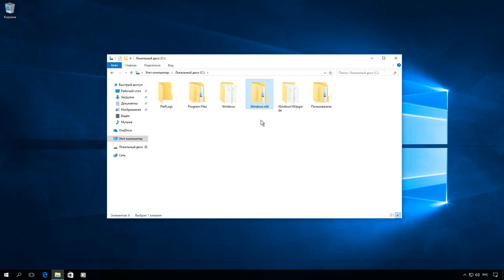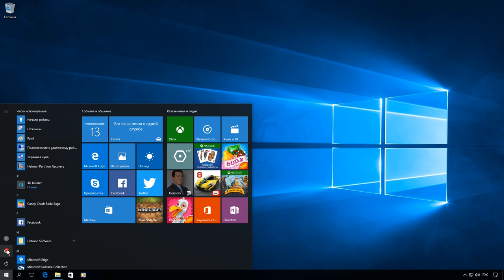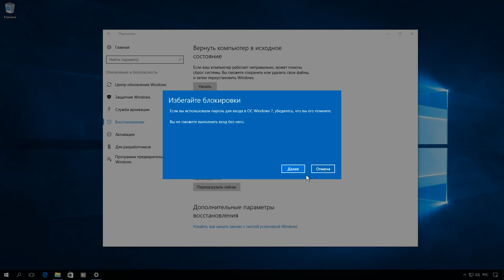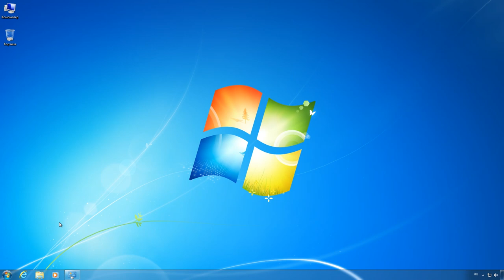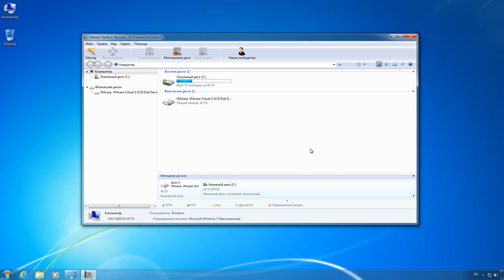Как откатить систему Windows 10, 8 к Windows 7 🔄💻🤔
👍 Смотрите как вернуться обратно к Windows 7 или 8, после обновления до Windows 10.

Читайте: Функция «Вернуть компьютер в исходное состояние» на Windows 8 и Windows 10

Содержание:
00:00 - Вступление;
0:51 - Что нужно, для отката Windows 10 до предыдущей версии системы
2:51 - Восстановлении предыдущей версии Windows

Многие пользователи, решившие обновиться до Windows 10, беспокоятся, что не смогут вернуться к предыдущей версии системы, если им что-то не понравится в «десятке», и им придется полностью переустанавливать свою Windows 7 или 8.1. На самом же деле об этом можно не беспокоиться.
Это возможно потому, что в процессе обновления до 10-ки файлы предыдущей установки Windows автоматически сохраняются в папке Windows.old на системном диске. Но имейте ввиду, данная папка автоматически удаляется системой через 10 дней после обновления.
Если была осуществлена чистая установка Windows 10, то описанный метод не подойдёт.
Итак, чтобы выполнить откат с Windows 10 до предыдущей версии системы, вам нужно:
• запустить «Параметры» в меню Пуск
• перейти в раздел «Обновление и безопасность», где вы увидите несколько подразделов, в том числе «Восстановление».
Выберите его.
• Перед вами появятся несколько параметров, из числа которых нас интересует «Вернуться к Windows 7»
(или Windows 8.1, в зависимости от того, какая версия у вас стояла раньше).
• Нажмите «Начать».
• После непродолжительной подготовки, система попросит вас указать причины возврата. Эти сведения будут отправлены в Microsoft. Выберите любой из предложенных вариантов и нажмите «Далее».

• Следующее окно «Проверить наличие обновлений?».
Нажимаю «Нет, спасибо»
• Далее, вы увидите окно с информацией о том, что некоторые настройки системы, которые были осуществлены после обновления до Windows 10, при возврате не сохранятся. А также рекомендацию о необходимости создания резервной копии данных на случай возникновения неполадок.

Имейте ввиду, что те программы, которые были установлены после обновления до Windows 10, при откате системы не вернутся на вашу Windows 7 или 8. Они будут удалены.

Далее.

• … а затем еще одно окно с информацией, о необходимости помнить пароль вашей учётной записи.
Далее.
• На заключительном этапе, когда Microsoft поблагодарит вас за то, что вы попробовали Windows 10, нажмите «Вернуться к Windows 7».
• Процесс отката займет некоторое время и будет полностью автоматическим.

После непродолжительной подготовки ваш компьютер или ноутбук перезагрузится и появится окно о восстановлении предыдущей версии Windows. Остается только подождать несколько минут и после очередной перезагрузки, снова загрузится Windows 7.

Обратите внимание, что при откате системы к предыдущей версии Windows (7 в нашем случае), её активация не сохранится. Поэтому будьте готовы активировать её заново.

Данный метод восстановления предыдущей версии Windows актуален в течении 10 дней с момента обновления до Windows 10. После истечения 10 дней, предыдущую версию системы, в нашем случае Windows 7, можно восстановить только с помощью её образа, который необходимо создать до начала обновления до Windows 10, или же путём чистой установки.
В предыдущих наших видео смотрите о том, как бесплатно обновить Windows 7 до Windows 10, а также как быстро установить Windows 7
Если в результате установки, переустановки, обновления или сброса Windows вами были утеряны файлы, вы можете их восстановить их с помощью Hetman Partition Recovery, о чём тоже есть отдельное видео на нашем канале.

Если у вас возникли вопросы, задавайте их в комментариях. Всем спасибо за внимание, удачи.

Смотрите другие ролики на тему: ОткатСистемы, ОткатWindows, ВернутьWindows7, WindowsOld, компьютер, ноутбук.